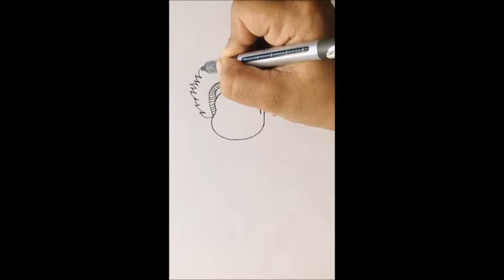Draw with me Sandy from The Croods family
Hey Folks,

Here is my next video from The Croods family drawing series, Sandy

The youngest of the Croods, four-year-old Sandy is as feral and vicious as a baby wildcat. In a dangerous world full of creatures trying to take a bite out of her, Sandy is not afraid to bite back.

Happy Drawing!